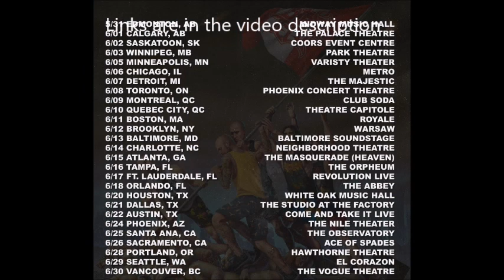Archspire North American tour w/ Aborted, Carcosa and Alluvial - dates released!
Archspire have announced the dates for a North American headlining tour   ... .  suppoerr is from Aborted, Carcosa and Alluvial they call it ‘The Everything’s F#*!@d Tour‘

Archspire stated:

“We’re joining forces with these three elite squads to strategically infiltrate major North American cities. We’re on a mission to provide you with a brain-numbing, eardrum-puncturing, nuclear strike that is guaranteed to melt away all those incessant pestering thoughts for at least one night of your dwindling life so that you can completely forget that everything’s f#*!@D and TRULY. F#!@NG. PARTY.”

Pre-sales up Feb 29th at 10:00am EST / 7:00am PST with the password ‘STAYTECH’. general onsale Friday, March 1st at 10:00am EST / 7:00am PST.

05/31 Edmonton, AB – Midway Music Hall
06/01 Calgary, AB – The Palace Theatre
06/02 Saskatoon, SK – Coors Event Centre
06/03 Winnipeg, MB – Park Theatre
06/05 Minneapolis, MN – Varsity Theater
06/06 Chicago, IL – Metro
06/07 Detroit, MI – The Majestic Theatre
06/08 Toronto, ON – Phoenix Concert Theatre
06/09 Montreal, QC – Club Soda
06/10 Quebec City, QC – Théâtre Capitole
06/11 Boston, MA – Royale
06/12 Brooklyn, NY – Warsaw
06/13 Baltimore, MD – Baltimore Soundstage
06/14 Charlotte, NC – Neighborhood Theatre
06/15 Atlanta, GA – The Masquerade – Heaven
06/16 Tampa, FL – The Orpheum
06/17 Fort Lauderdale, FL – Revolution Live
06/18 Orlando, FL – The Abbey
06/20 Houston, TX – White Oak Music Hall
06/21 Dallas, TX – Studio at The Factory
06/22 Austin, TX – Come and Take It Live
06/24 Phoenix, AZ – The Nile Theater
06/25 Santa Ana, CA – The Observatory
06/26 Sacramento, CA – Ace of Spades
06/28 Portland, OR – Hawthorne Theatre
06/29 Seattle, WA – El Corazon
06/30 Vancouver, BC – The Vogue Theatre